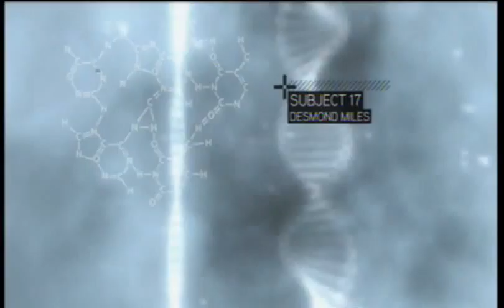Assassin's Creed II : Walkthrough (intro)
This is the beginning of Assassin's Creed 2 ... "birth of an assassin" and "arrivederci abstergo" achievements